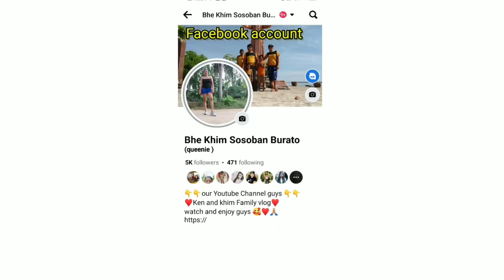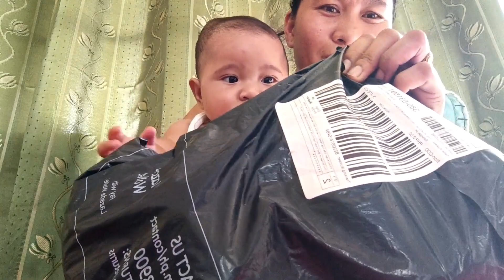Nukurat Kos niabot, pero arang lipaya namo